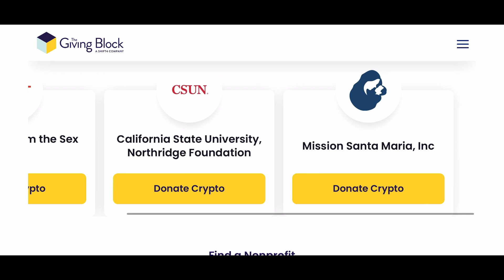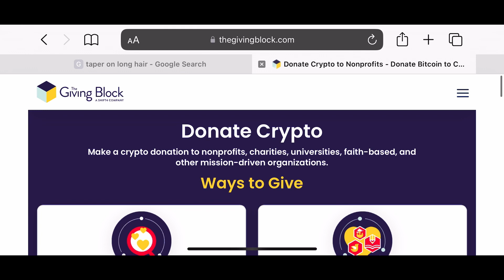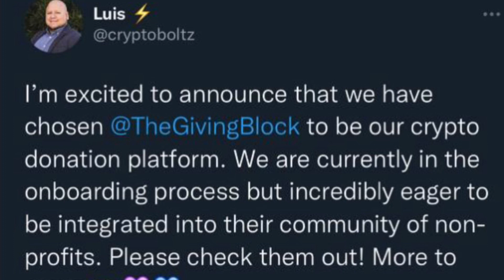The giving block : lillian finance onboarding loading !!!!